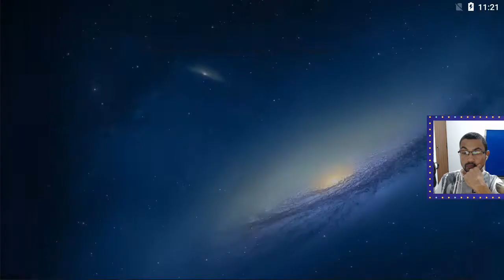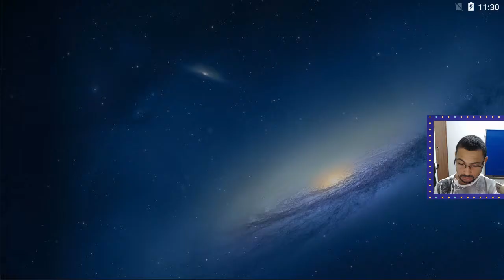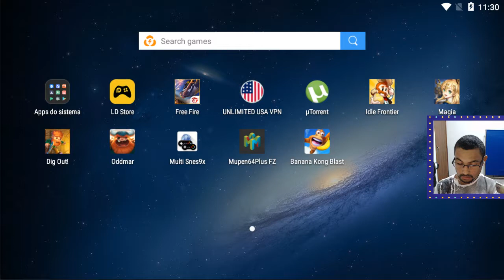Banana Kong Blast Android Part 7